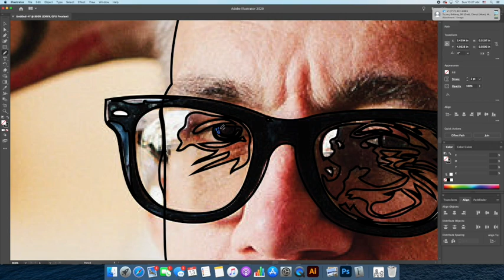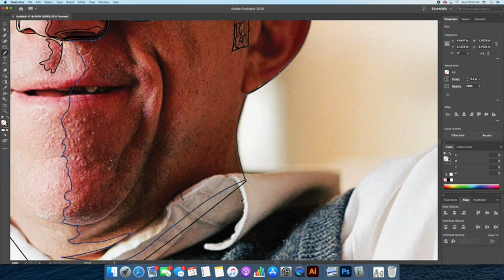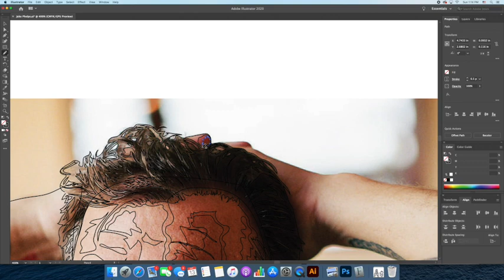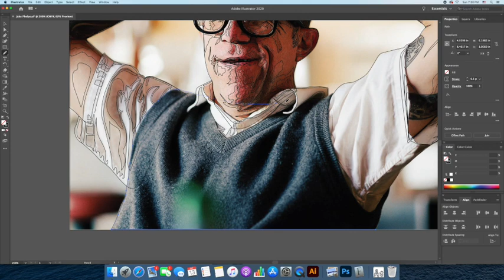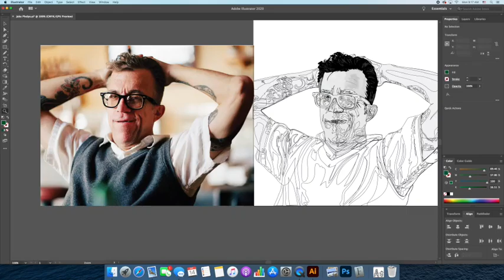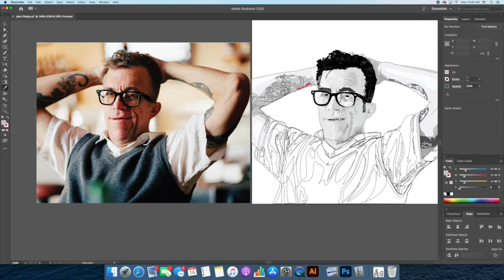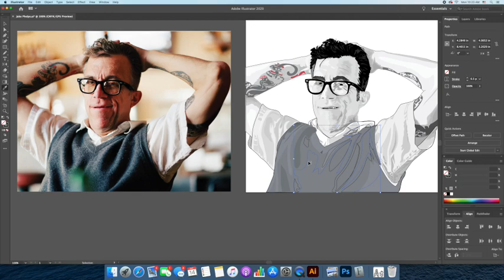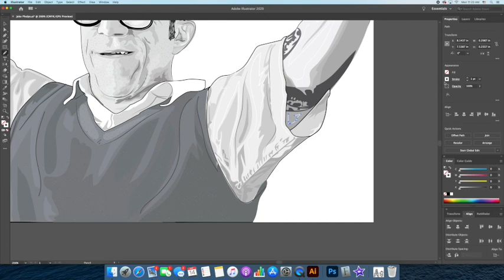Jake Phelps illustration time lapse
Pat Smith illustrates Jake Phelps in Adobe Illustrator